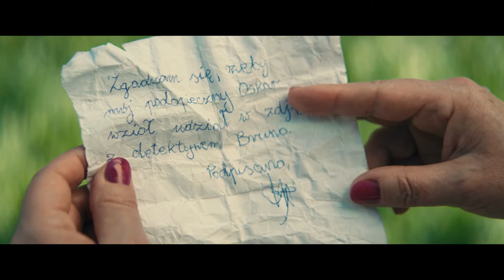Detektyw Bruno | Premiera Cineman 11.08.2022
Przygodowa komedia familijna o chłopcu, który wkręca swojego ulubionego filmowego gwiazdora we wspólne poszukiwanie skarbu. Dla każdego z nich okaże się nim coś zupełnie innego. Dla małego Oskara to ukryty przez rodziców tajemniczy prezent, a dla sławnego Bruna odkrycie, że miłość jest bliżej niż myślisz.